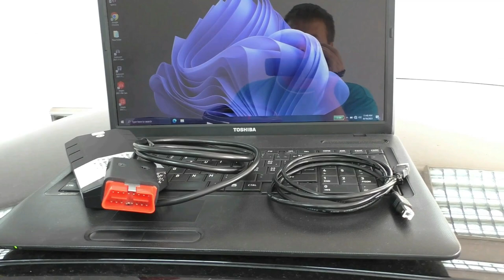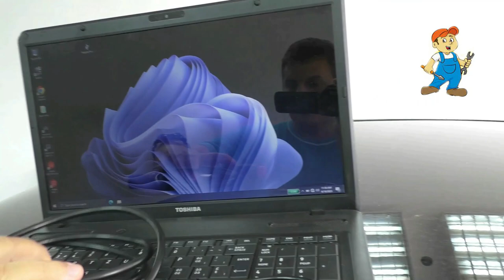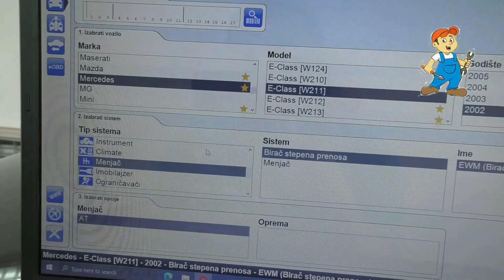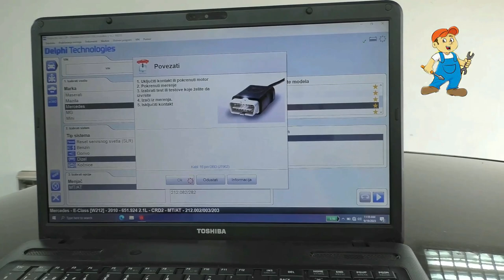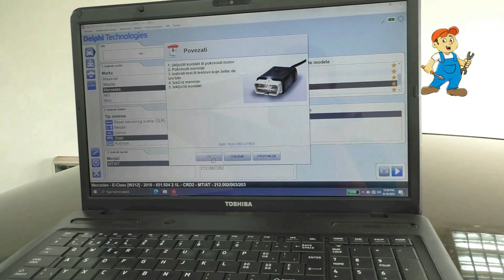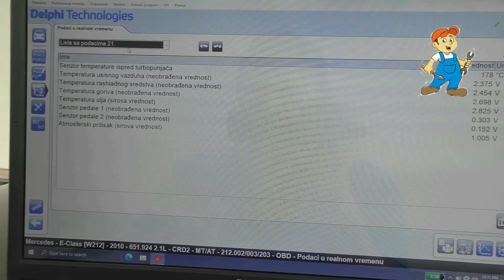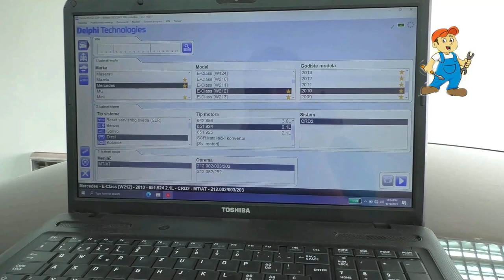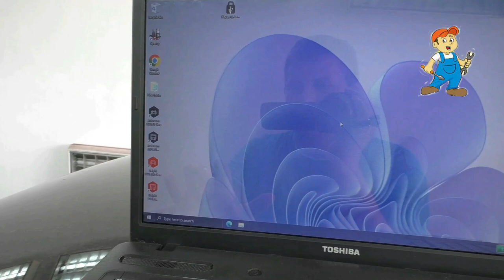IZ GARAZE: Autodijagnostika Delphi (program Delphi 21)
U danasnjem videu pokazacu vam dijagnosticki uredjaj koji sa kupio...

Lajkujte video i zapratite kanal !!!